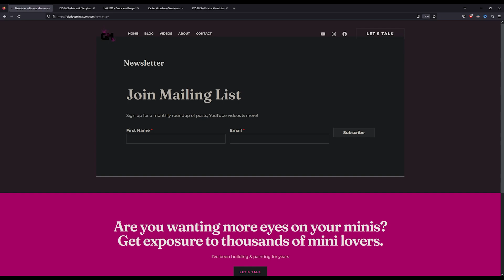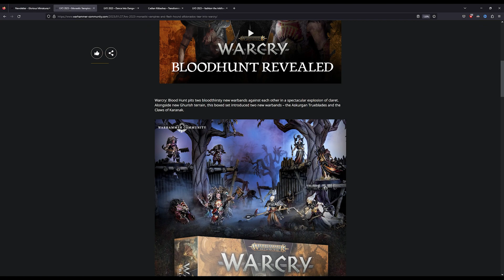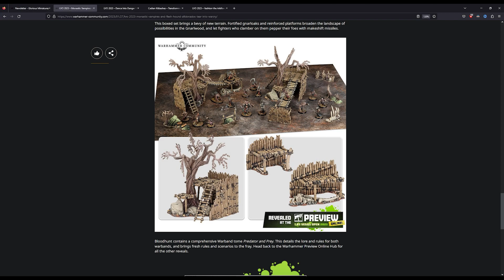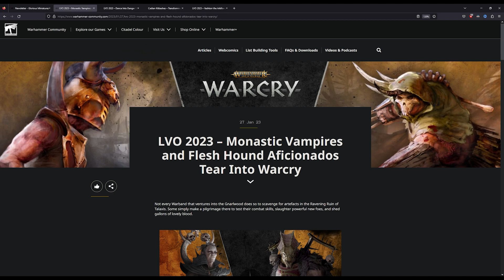Experience the First Look at Warcry Blood Hunt at LVO 2023!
Let's have a first look at Warcry Blood Hunt from LVO 2023! Some sweet new vampires take on some bestial Khornate warband! Who can spill the most blood? Are you going to get this Warcry set or give it a pass?

At checkout, for more crystals use code::

JOL0989

CHAPTERS:
00:00 Hello & welcome!
00:05 Blood Hunt reveal!
03:16 Wrap up

warhammer bloodhunt warcry horusheresy warhammer40k forgeworld warhammercommunity warhammerunderworlds paintingminiatures gnarlwood lvo2023 ageofsigmar warhammerfantasybattle Warcry Blood Hunt revealed at LVO 2023!